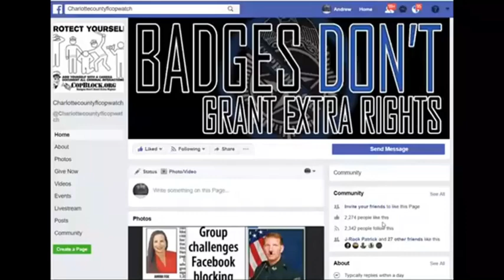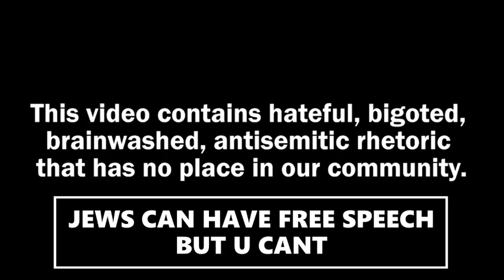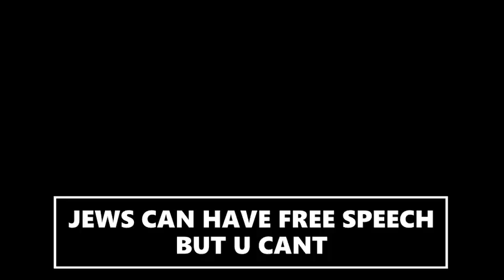DESANTIS SAID JEWS GET FREE SPEECH,ANY 1 ELSE WILL B CHARGED WITH A FELONY,FUK SUPREME COURT RULEING